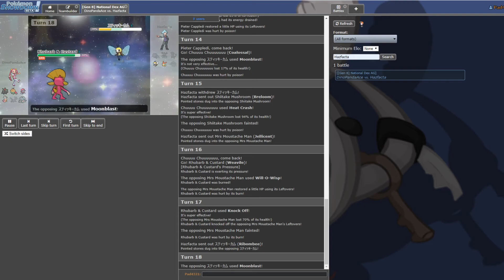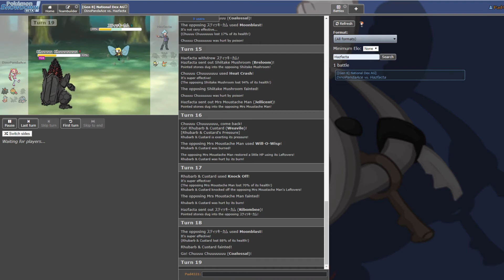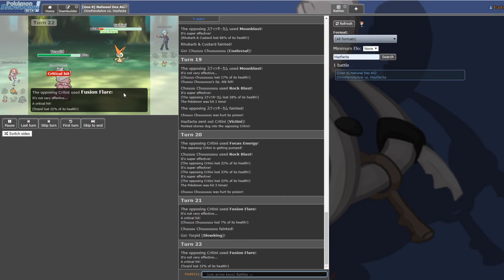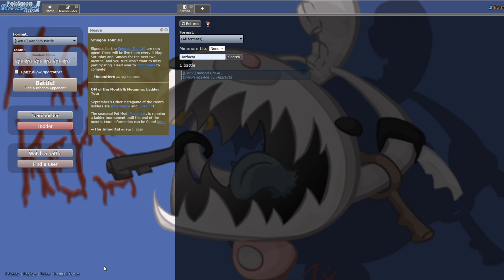Ikea Pokemon Draft League Week 8 - Abyssal Reef Avalugg VS Temple Grafton Tornadus Therians